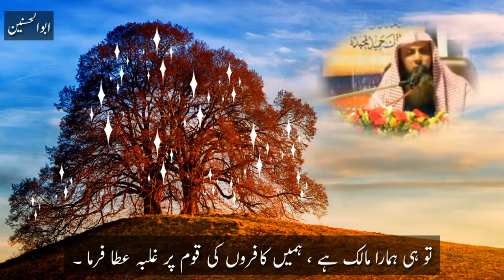Qari Suhaib Ahmad Mir Muhammadi topic:Raat ko sote waqt Allah ki hifazat main